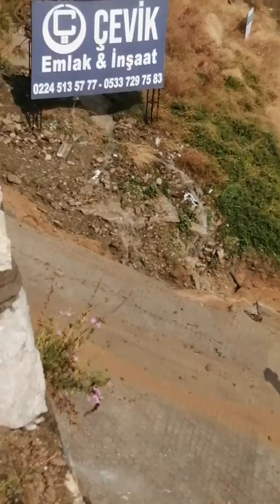Bursa Gemlik'de yağan yağmur sonucu oluşan toprak kayması trafik felç oldu